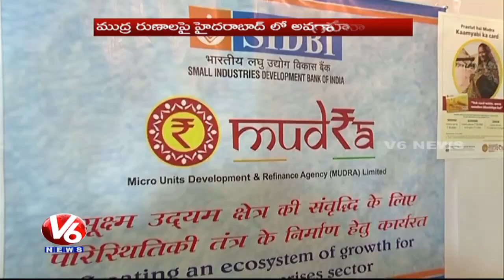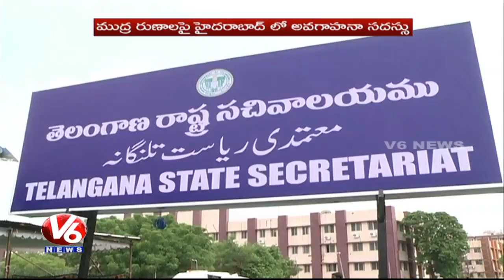Women Benefited Most From Mudra Loans: Mukhtar Abbas Naqvi | V6 News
Union minister Mukhtar Abbas Naqvi, on Thursday said that under the Pradhan Mantri Mudra Yojana, the Centre has disbursed over Rs 3.50 lakh crore loans to 9 crore beneficiaries which created over 5 crore jobs.